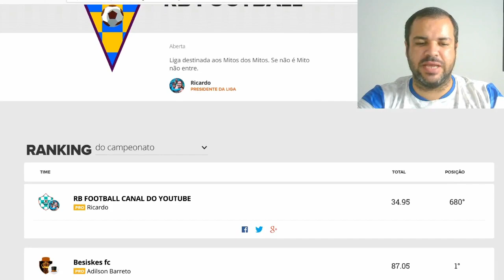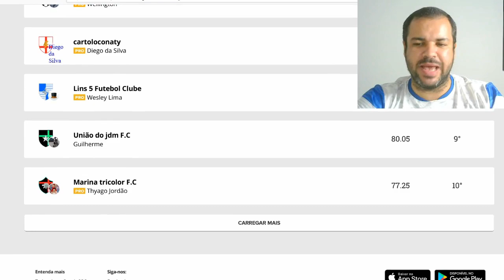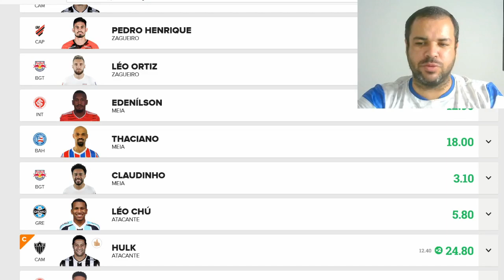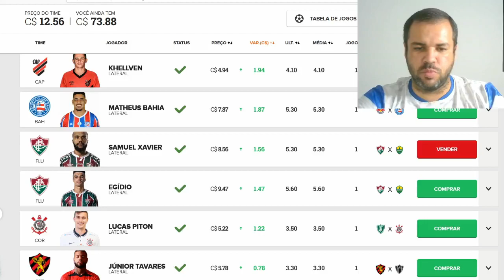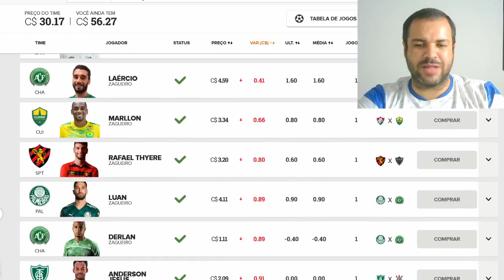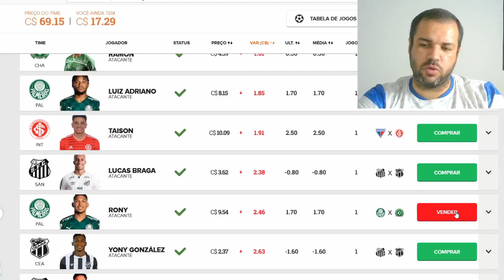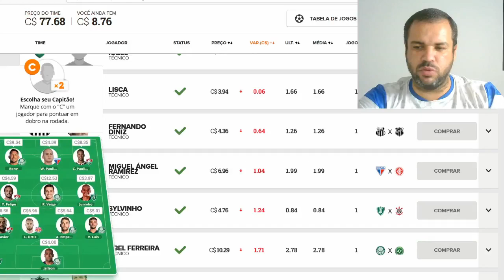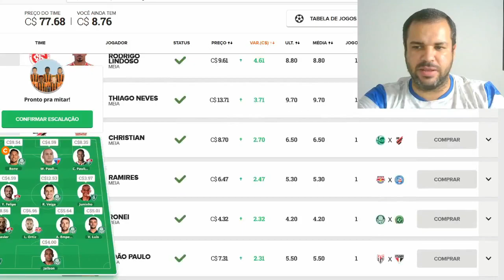DICAS RODADA 2 CARTOLA FC 2021 PALMEIRAS FAVORITO!